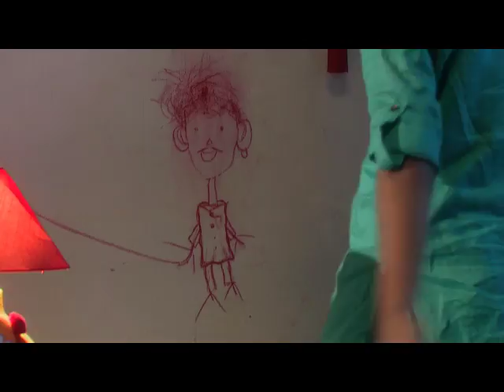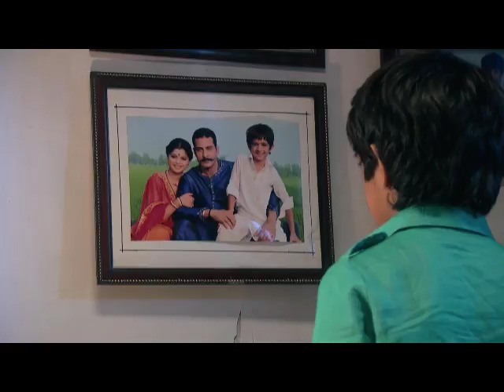STAR MANASAVEERA 227 TD 28 07 17